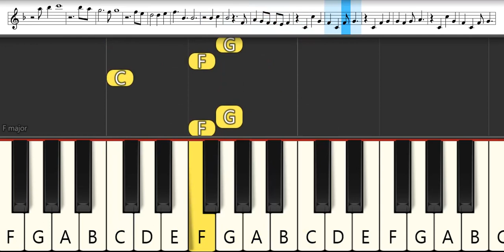Boruto Ending 18 : J-01 - Prologue | Melodica Pianika - Tutorial